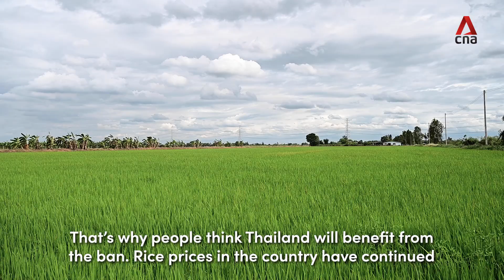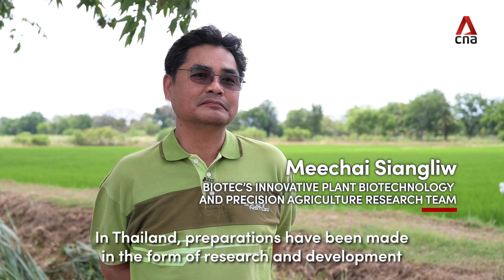Thailand's rice farmers reap profits amid global price spikes and shortages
Global rice prices rose sharply after India, the world's largest rice exporter, banned exports of non-basmati white rice in July 2023 - and Southeast Asian rice exporters like Thailand are cashing in on the opportunity. The price of white rice in Thailand has risen to 22 baht (US$0.61) per kilogramme, up from 17 baht (US$0.47). However, the future is uncertain for Thailand's rice industry.